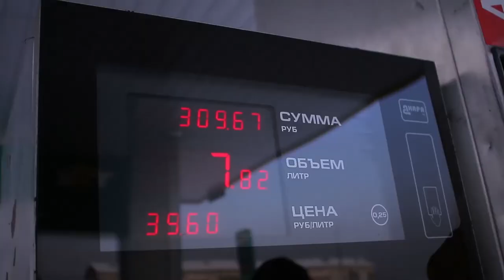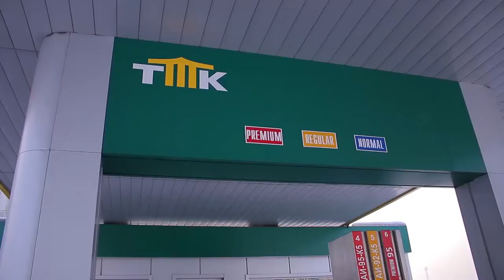200 ЛИТРОВ БЕНЗИНА В ПОДАРОК